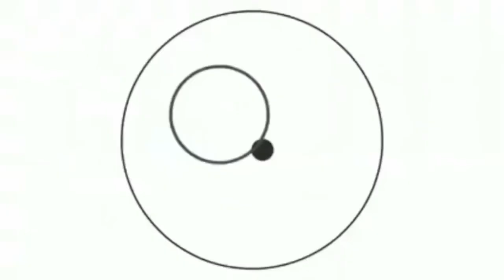Ho incontrato Roberto Floriano! Vi spiego meglio